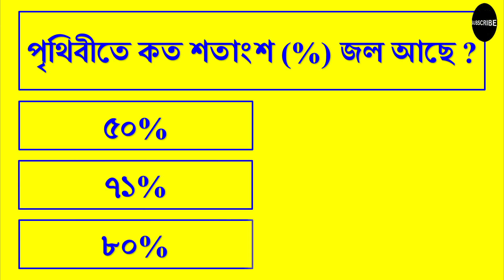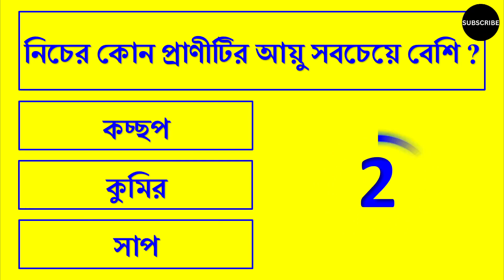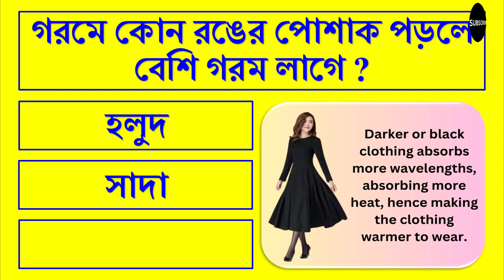গরমে কোন রঙের পোশাক পড়লে বেশি গরম লাগে | What Colour Clothes Feel Hotter In The Summer | Gk | Quiz